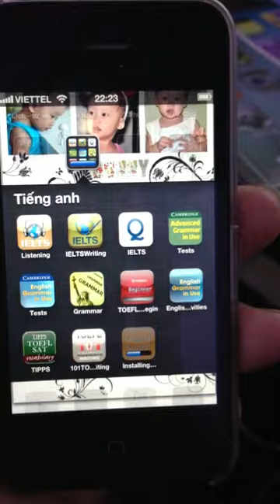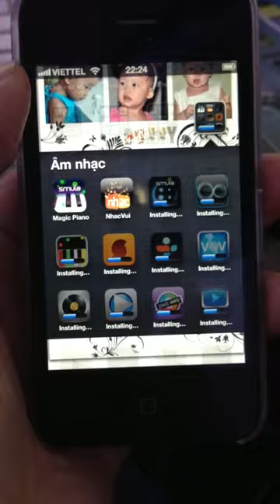IMG 0787 iphonepod